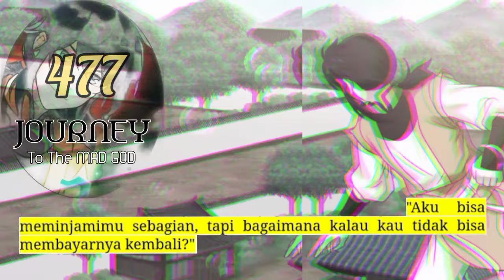Perjalanan Dewa Gila season 477